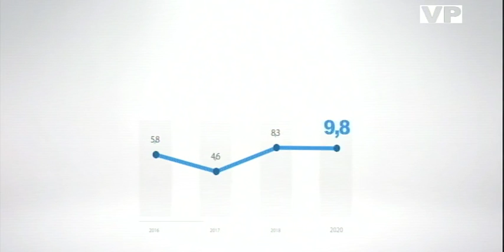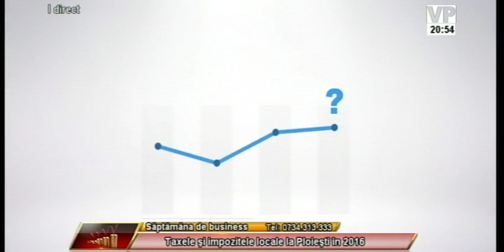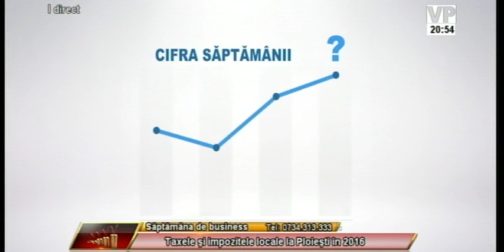Saptamana de Business 08 februarie Segment 0 1 x264